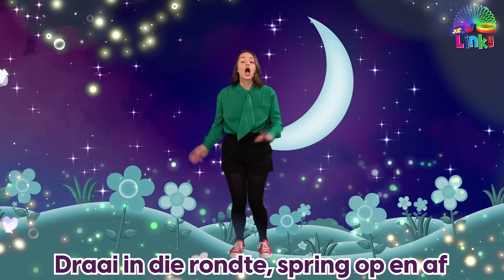Leer van Diere | Plaasdiere, Wilde Diere, Troeteldiere | Afrikaanse Rympies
Leer van diere saam met Juffrou Linky in hierdie opvoedkundige video vir babas, peuters en kleuters. Leer van plaasdiere, wilde diere en troeteldiere en sing 'n paar bekende kinderliedjies.

Oorspronklike Lirieke en Musiek:
Juf. Linky en Retief van der Liefde

Regisseur, Redakteur en Vervaardiger:
Retief van der Liefde

As jy baat vind uit ons videos en ons wil ondersteun, oorweeg gerus om 'n donasie te maak of 'n lidmaat te word.